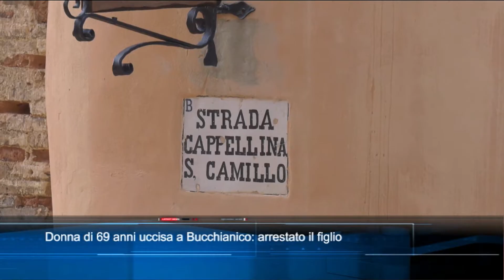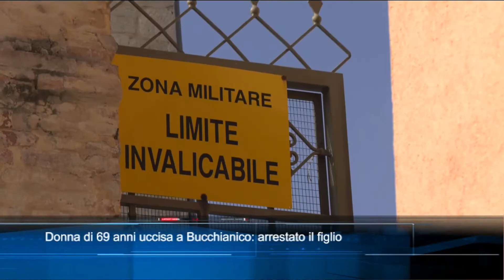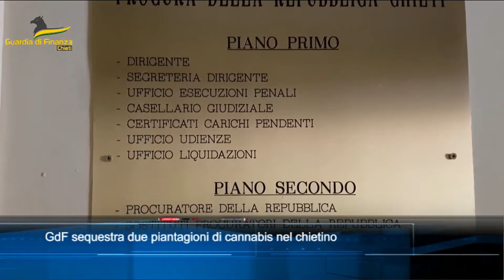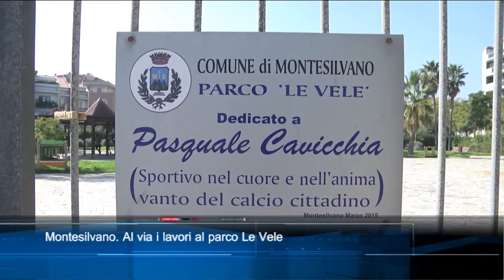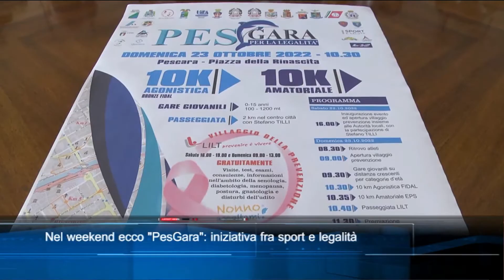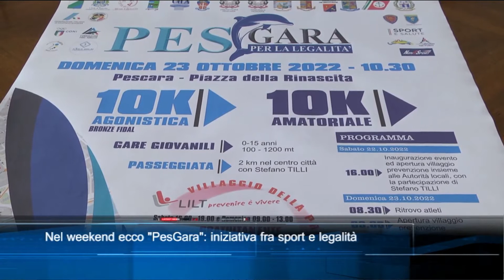TgSei Edizione delle 14 Mercoledì 19 ottobre 2022